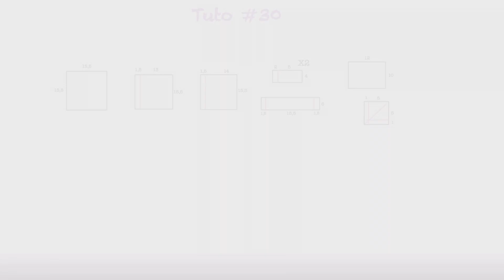🎀🎀Tutoriel #30 scrapbooking pop-up 🎀🎀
🎀🎀Coucou tout le monde j’espère que vous allez bien on se retrouve pour une nouvelle série de tuto.🎀🎀

🌸🌸Aujourd'hui nous réalisons le tuto #30🌸🌸

🎀🎀Qui va nous permettre de réaliser les mêmes interactions que l’album de Noël que je vous ai présenté.🎀

🌸🌸Si vous ne l’avez pas vu je vous mets le lien un peu plus bas dans la description.

🌸🌸L’album est réalisé entièrement en papier il mesure 16,5x16,5cm. 🌸🌸

🎀J’ai pour le réaliser utiliser deux blocs de papier de chez action :
         📌Basic collection

⚠️⚠️Je vous suggère aussi de faire des essais des pop-up que vous voulez réaliser avant de vous lancer avec le papier définitif car on est jamais à l’abri, de rater l’interaction encore aujourd’hui ça m’arrive donc mon conseil faites des tests fait des tests faites des tests.⚠️⚠️

📌Vous pouvez retrouver tous les schémas de tous mes tuto sur ma page Facebook dans l’album « schéma. »📌

🎀🎀En tout cas on se retrouve très vite pour de nouvelles vidéos et de nouveaux tuto n’oubliez pas d’actionner la petite cloche 🔔🔔🔔🔔et de vous abonner à la chaîne si c’est pas déjà fait.🎀🎀
😊😊Plein de Scrap bisous prenez bien soin de vous😊😊

Vous pouvez aussi me contacter via mon adresse mail